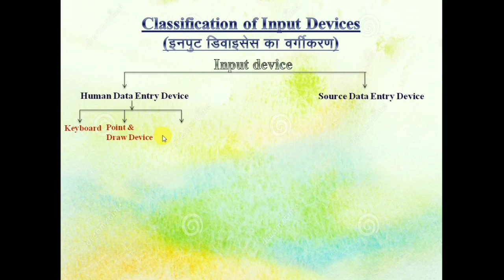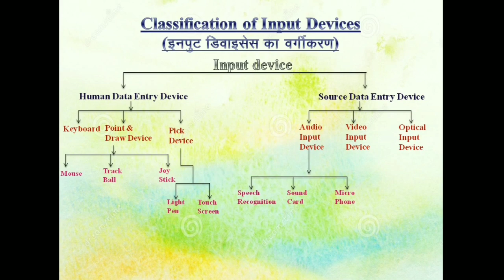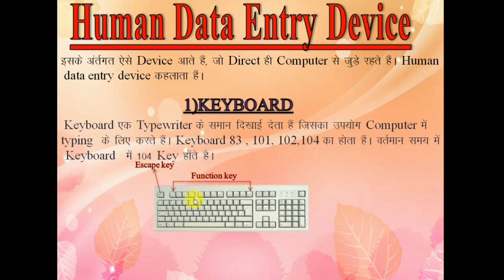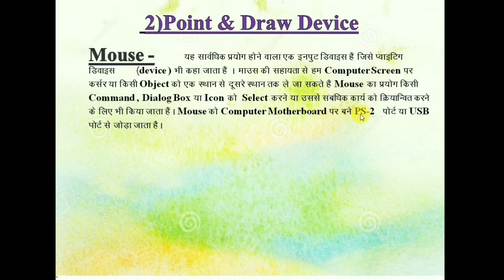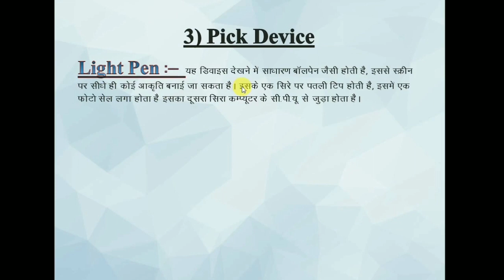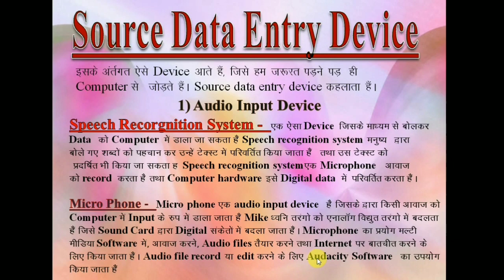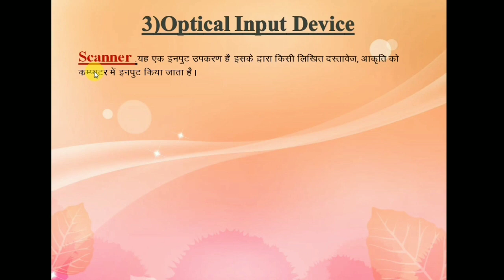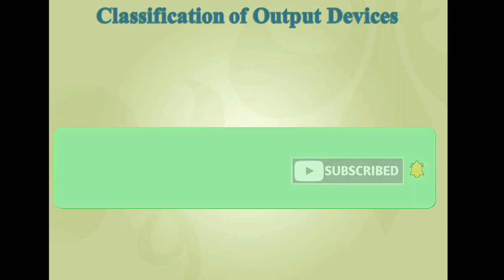Classification of input device || इनपुट डिवाइस का वर्गीकरण || कोपा || थ्योरी || आईटीआई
Hello Student Apko Is Video Me Copa Theory Ka Computer Hardware  Part -2  "Classification Of Input Device" Ke Bare Me Apko Is Video Me Sampurn Jankari Bataya Gaya Hai | I Hope Apko Video Accha Lagega.

Mr. Dipak kumar Burman
Training officer:- (Copa)